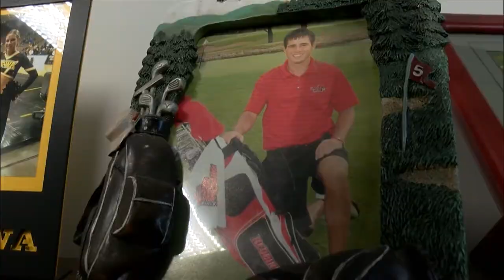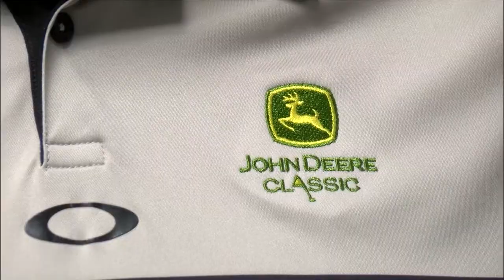Dylan Frattelli's QC family